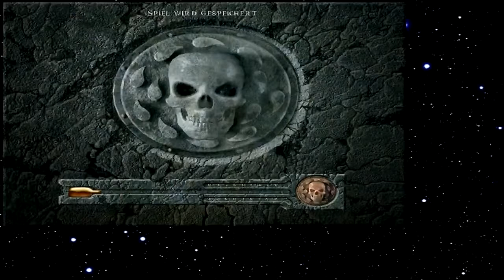Let's Play Baldur's Gate 097 - Die roten Magier aus Thay (Deutsch)